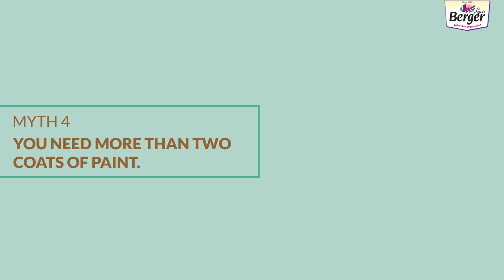Debunking Painting Myths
After watching these painting myths debunked, you'll never go wrong when it comes to painting!